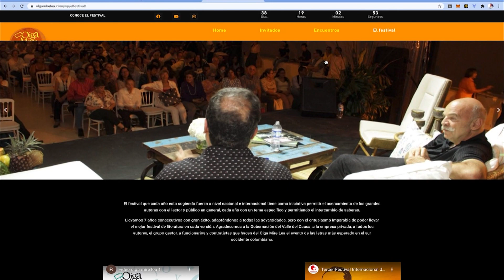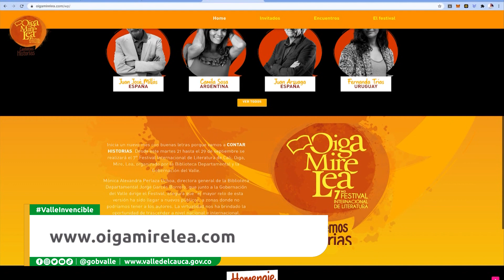El Valle se llena de historias con el Festival de Literatura 'Oiga Mire Lea'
Emitido el  19  de  septiembre 2021 Dia   por el Canal regional Telepacífico.

El Valle se llena de historias con el Festival de Literatura  Oiga Mire Lea,  del 21 al 26 de septiembre